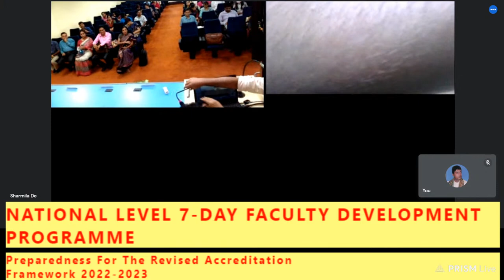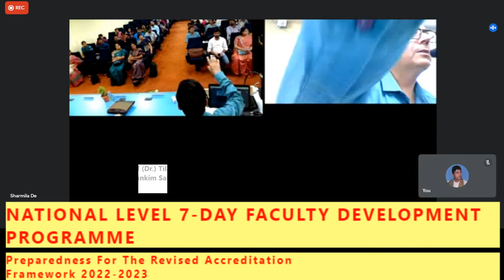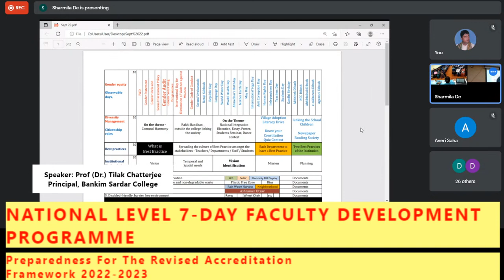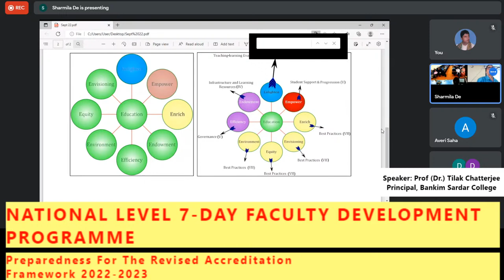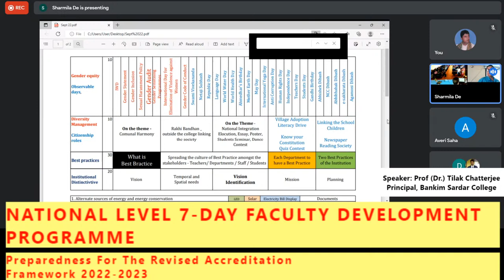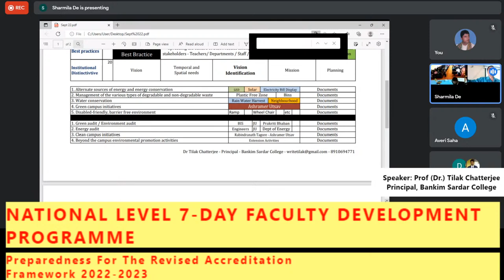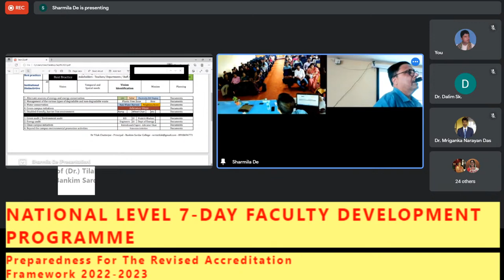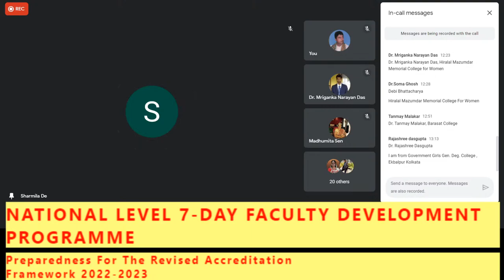7 Day Faculty Development Program on“Preparedness for the Revised Accreditation Framework, 2022”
7 Day Faculty Development Program on
“Preparedness for the Revised Accreditation Framework, 2022”
19th September 2022-26th September 2022

Organized by:
Raidighi College, South 24 Parganas,
P.N. Das College, Palta
Government Girls’ General Degree College, Ekbalpur
Sarojini Naidu College for Women, Jessore Road,
Muralidhar Girls’ College, Kolkata
Sri Chaitanya Mahavidyalaya, Habra,
Hiralal Mazumdar Memorial College for Women, Dakshineswar
in collaboration with
West Bengal State Council of Higher Education

Venue:
19th September 2022-24th September 2022: Asanna Bhawan, New Town
26th September 2022: Hiralal Mazumdar Memorial College for Women